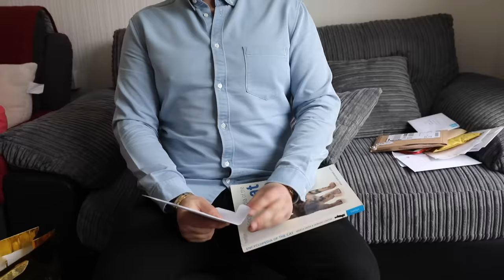My bro woke up in his grave! PRANK!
So once again I woke up to a phone call from Nana complaining that Elliot had passed out in her garden once again! She's absolutely sick of the sight of him right now. So I thought I'd grab a few of the boys, a few garden tools and make him pay for causing Nana and Grandad's life hell by burying the problem... SORRY BRO!

Download my new game Wire and comment wire below with your high scores!!

Comment brofo and bae with a prank idea to be in the shout out.

KEEP SMILING